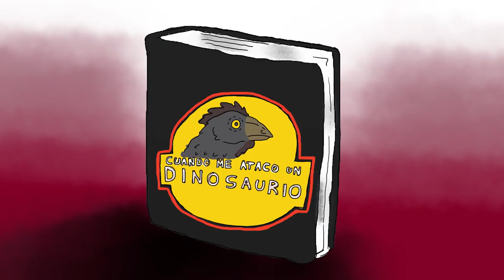CUANDO ME ATACO UN DINOSAURIO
"Cuando despertó, el dinosaurio todavía estaba allí". Augusto Monterroso